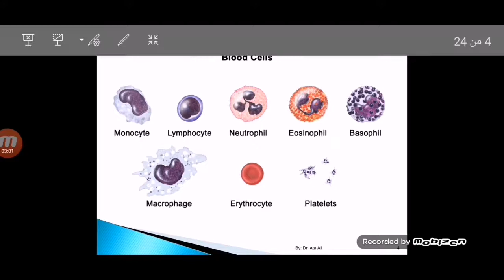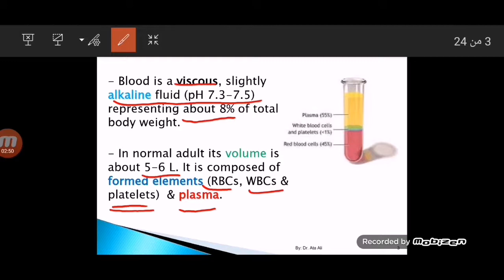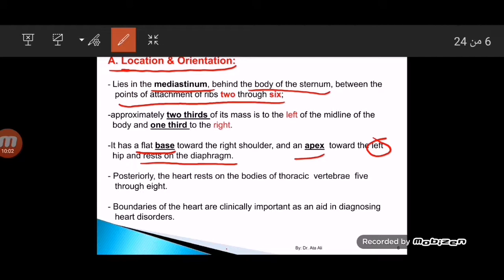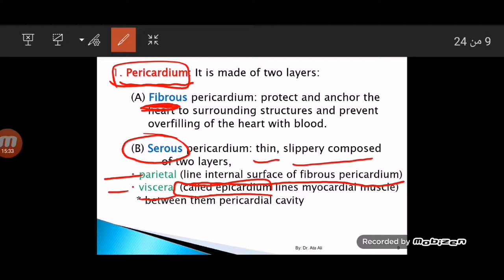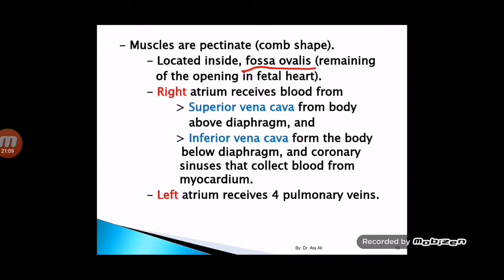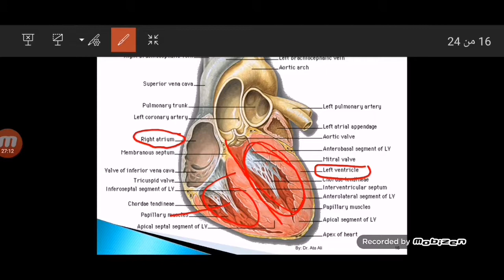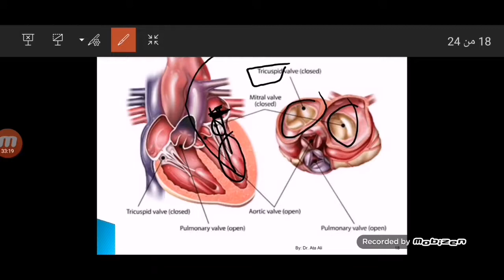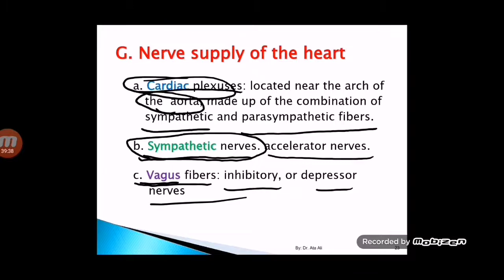علم التشريح (ANATOMY Chapter 10 Cardiovascular system part 1 )